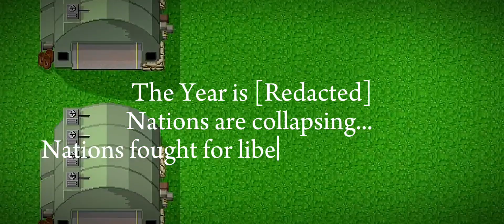GWO:Final Years of Conflict| Rusted Warfare | Mod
This Video is about rusted warfare and its mod

Rusted warfare is a RTS game which is available to play both PC and mob, good for bot low and high end devices

Credits to mod owner:
Eison Von Grisenhousen

This video is used for entertainment,instructive and information only and not for serious,political and other real-life content